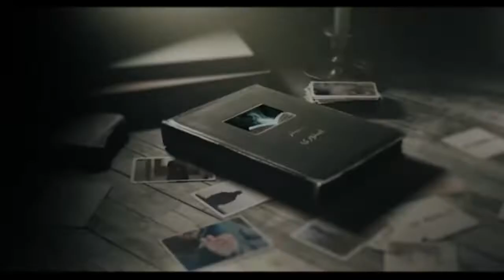داستان عاشقانه واقعی - صادق هدایت قسمت2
سلام خدمت همه شما کاربران عزیز امروز با یه داستان عاشقانه سریالی دیگه اومدیم

راستی مسابقه داریم
حتما سابسکراسب کنید و کامنت بذارید
حتما تا اخر ویدیو رو تماشا کنید

ممنون که کانال مارو دنبال میکنید
لایک و کامنت فراموش نشه
ایدی تلگرام
نویسنده:عاطفه اختری
گوینده :امید عباسی